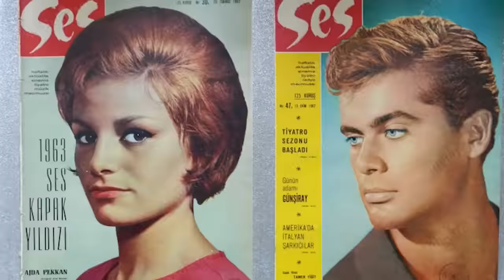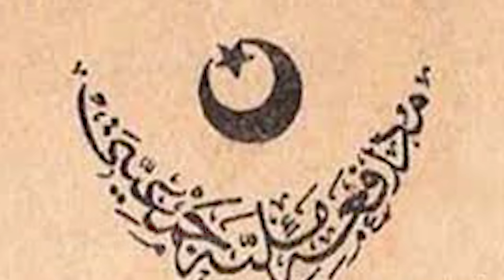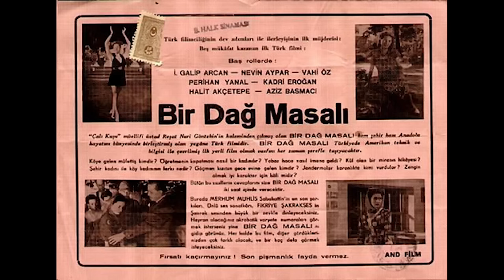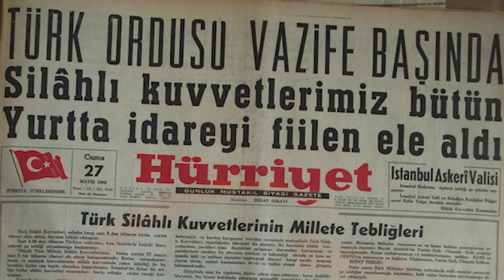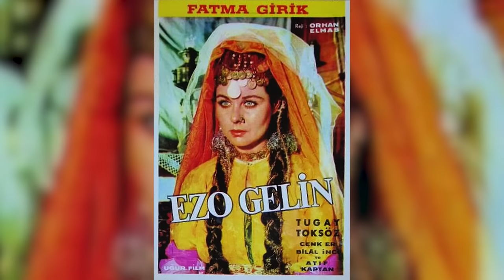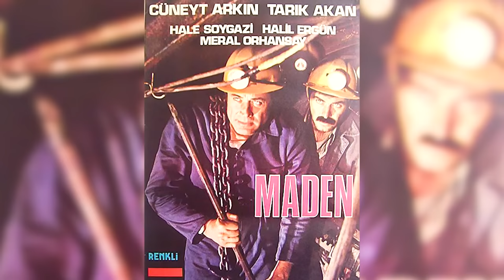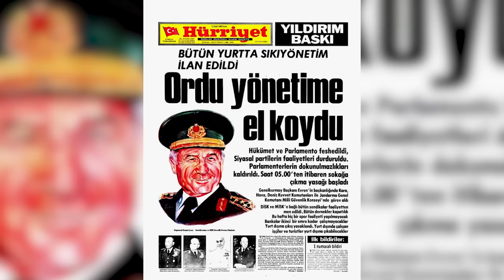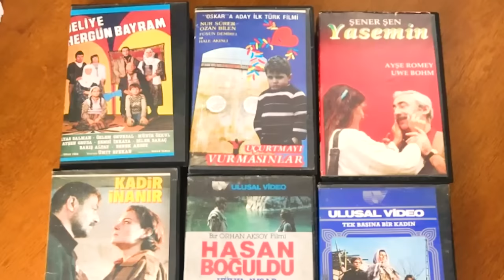YEŞİLÇAM NEDİR? | Türk Sinemasının Tarihi 🎞️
Yeşilçam nedir? Türk sinemasının diğer bir adı olan Yeşilçam'ın tarihi.
Geçmişten günümüze Türk sinemasının kısaltılmış tarihini videolu olarak anlatmaya çalıştım.

TÜRK SİNEMASI TARİHİ;
Türk sineması, diğer bir adıyla Yeşilçam olarak bilinir. Yeşilçam bir sokağın ismi. Yapım şirketleri Beyoğlu'nda bulunan Yeşilçam sokağında yer almaktaydı.

İlk Tük filmi: 1914 yılında İstanbul Yeşilköy'de bulunan Ayastefanos Rus anıtı'nın yıkılması belgesi ilk Türk filmi olarak kayıtlara geçer.

Yeşilçam = Türk Sineması 🎞️
00:00 Türk Sineması Giriş
00:35 Yeşilçam Nedir
00:56 İlk Toplu Film Gösterimi
1:29 İlk Türk Filmi
4:44 Kurtuluş Savaşı Filmi - İlk Kadın Oyuncu
5:30 Bir Millet Uyanıyor
5:57 İlk Köy Filmi
6:24 İlk Polisiye Filmi
7:22 Sadri Alışık Dönemi
8:36 İlk Renkli Film
10:59 İlk Çocuk Yıldız
11:50 Öztürk Serengil'in Doğuşu
14:59 Tarkan - Kartal Tibet
16:10 Keloğlan
16:24 Türkan Şoray ile Dönüş Filmi
17:24 Kemal Sunal - Gülşen Bubikoğlu
18:14 Hababam Sınıfı Dönemi
18:33 (+18) Filmler Dönemi
19:00 Kemal Sunal Dönemi
19:39 Arabesk Filmler
20:41 (+18) Filmlerde Rekor
21:13 12 Eylül Darbesi
22:18 Öğretmen Kemal
23:38 Küçük Emrah Filmleri
25:04 Düttürü Dünya Filmi
25:21 Türk Sinemasında Korsan
26:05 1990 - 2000 Yılları Arası
26:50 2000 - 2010 Yılları Arası
27:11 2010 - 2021 Yılları Arası

Kaynak: TSA - Türk Sineması Araştırmaları